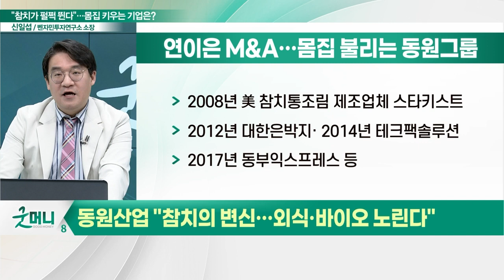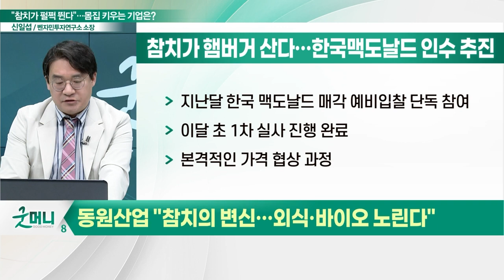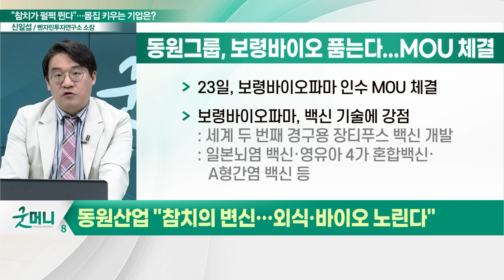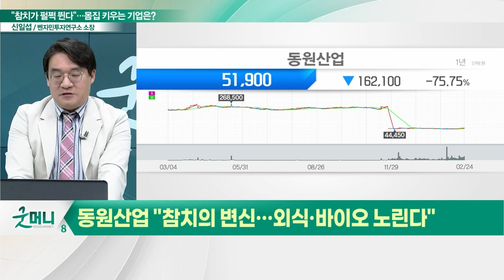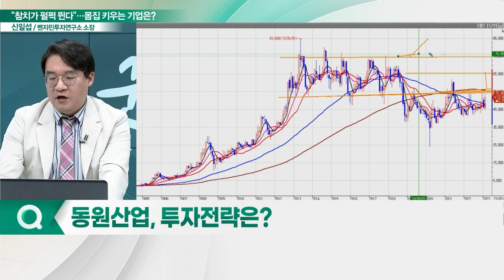동원산업(006040), 외식·바이오 노린다... "참치 회사의 변신은 무죄"_신소장의 시그널 (20230227)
동원산업(006040) "참치의 변신… 외식·바이오 노린다"
- 보령파트너스와 인수 관련 양해각서 체결
- 한국 맥도날드 매각 예비입찰 단독 참여
- 외식 프랜차이즈와 바이오 산업으로 사업 영역 확대